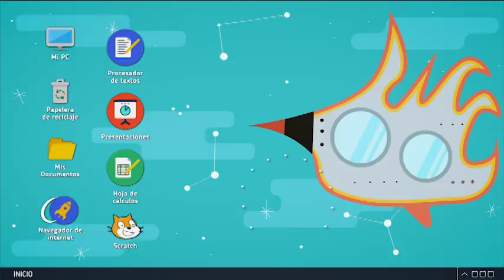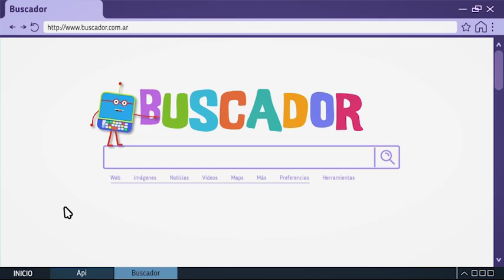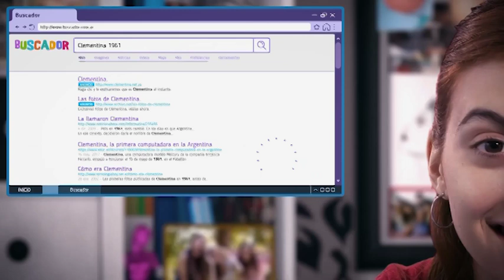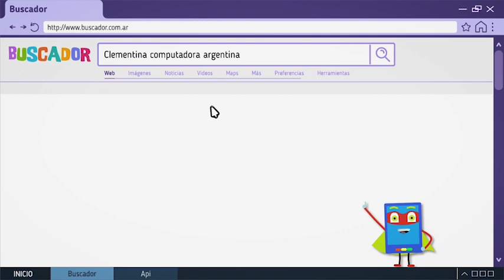El misterio de Clementina - Remix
En este capítulo de la serie Digiaventuras, Luna y Elio se embarcan en una búsqueda en internet para resolver el misterio de Clementina. Para ello deberán aprender las claves de una búsqueda segura y efectiva. Este recurso forma parte de las series educativas Aprender Conectados.